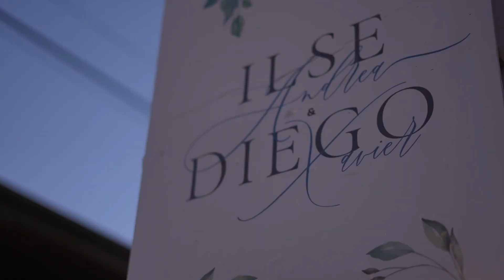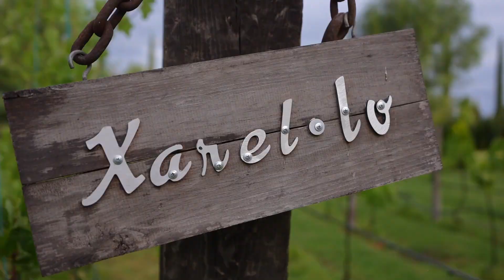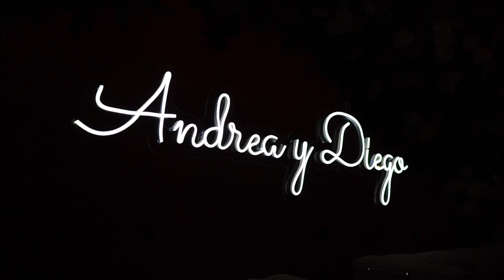- Boda en Querétaro - Andrea & Diego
Resumen de la Boda realizada en Alma de Agua Tequisquiapan, donde nuestro equipo tuvo el honor de ser testigo y plasmarlo a doble cámara de Foto, doble cámara de Video y Tomas de Drone.